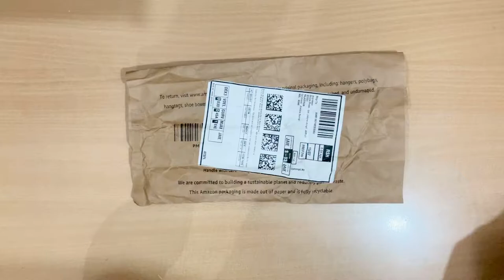Ear Cleansing Tool Set | Stainless Steel Ear Curette Ear Wax Remover Tool | Unboxing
Skudgear 5 Pcs Ear Pick with a Storage Box Earwax Removal Kit | Ear Cleansing Tool Set | Stainless Steel Ear Curette Ear Wax Remover Tool

EFFICIENT EAR CLEANSING TOOL: Different from the cotton swabs which may further push the wax into the ear, the scoop shaped earwax remover tools can effectively remove buildup earwax. These are professional tools for caring for your ears. ERGONOMIC DESIGN: Fully polished tools with smooth and rounded surface, all to prevent any irritation or scratching and make sure you can massage the ear canal and relieve itching while cleaning. The handles of the ear pick tools are designed for a non-slip grip. EASY TO USE AND CLEAN: Rinse them off thoroughly with soap and water before and after use. WELL PACKAGED AND PORTABLE: Comes with a portable packing box to store and you can carry these ear wax removal tools to anywhere, suitable for daily home use or travel use, and also a great gift idea.

Features & details

MEDICAL GRADE STAINLESS STEEL AND ANTI-RUST: 5pcs ear cleaners are made from durable rust resistant stainless steel with the anti-slip handle. Ear curette kit uses a unique spring and spiral design that makes the cleaner relieve itching and massage the ear canal to bring you a good cleaning effect.

WHY DO YOU  NEED TO REMOVE EARWAX?: Your ear canal can trap dust and other small particles leading to dizziness, ear pain and itching. And your regular cotton swabs push back the oily and dry earwax further into the ear. That's where our professional 360° spiral design stainless steel ear picks can effectively remove buildup earwax.

HOW TO USE AND CLEAN:  Step 1)  Always wash thoroughly with alcohol or soap and water before and after using, especially if multiple people are using these tools. Step 2) Slowly insert the scoop ear wax remover into your ear canal. Step 3) Gently scoop your ear canal wall to loosen the ear wax clinging on the wall.

PORTABLE STORAGE BOX & PERFECT GIFT: This ear wax cleaner kit comes with a portable storage box that can be placed in your bags, suitcases, etc. and easy to carry these earwax removal kits. suitable for family, travel use. This is also a great gift for family and friends. Ideal to keep it handy in the bathroom or to take with you when you travel.

NOTE:  Do not push the ear pick too deep into your ear canal, especially when helping children clean their ears. Make sure that they are totally dried before placing them back into the storage case. It is recommended to use this cleaner once or twice a week. It is also for kids and adults.